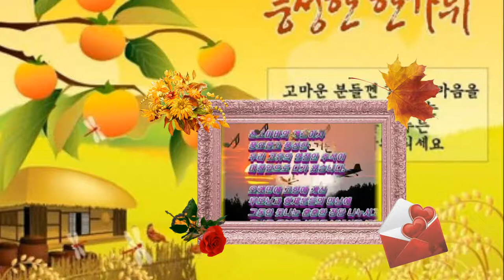석추 2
보름달을 바라보며 소원 성취를 빌기에 마음을 가다듬을 바랍니다